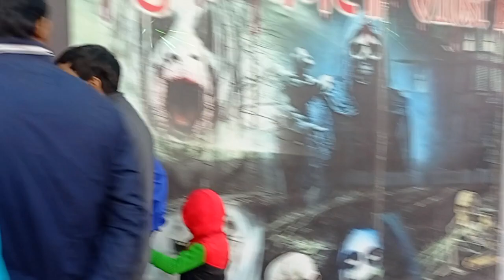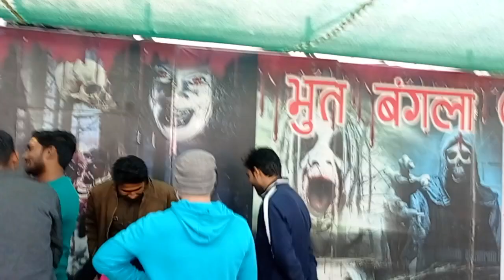Prayagraj Magh mela 2023